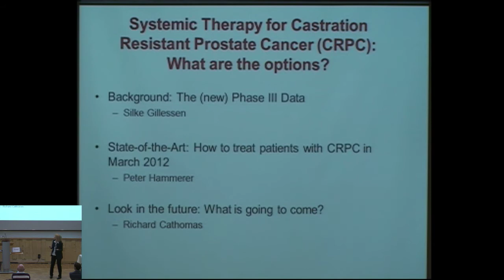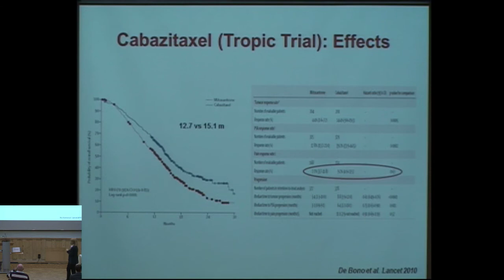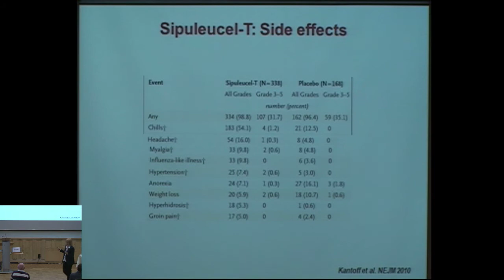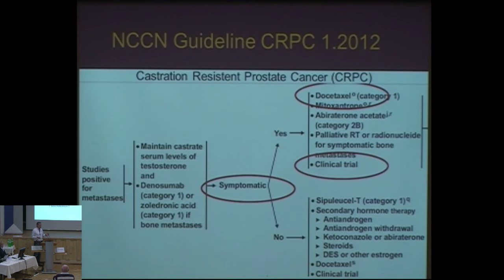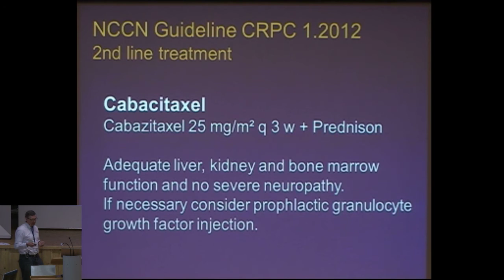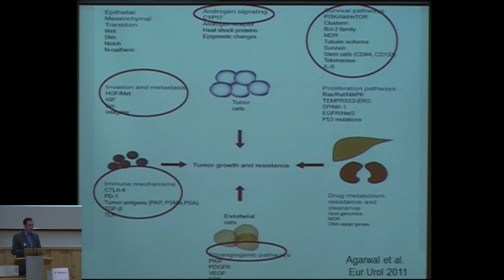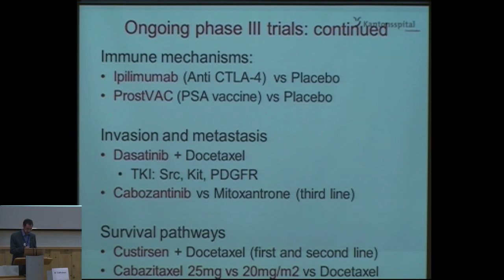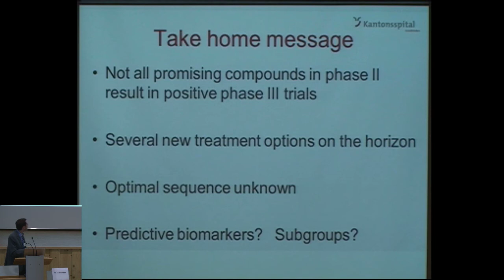Hormonal refractory PCa (HRPCa). What are the options? "State of the art" vs. new treatment regimens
The 7th Engadin Prostate Cancer Winter Symposium: Hormonal refractory PCa (HRPCa). What are the options? "State of the art" vs. new treatment regimens
Silke Gillesen, St. Gallen, Richard Cathomas, Chur, Peter Hammerer, Braunschweig